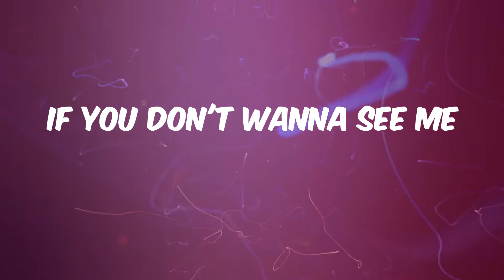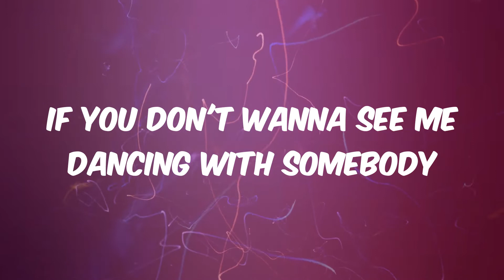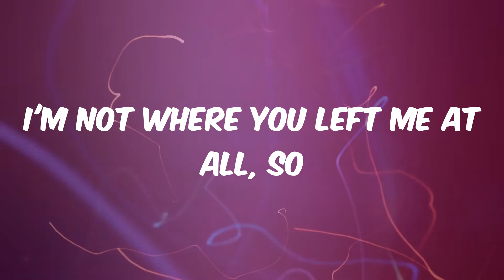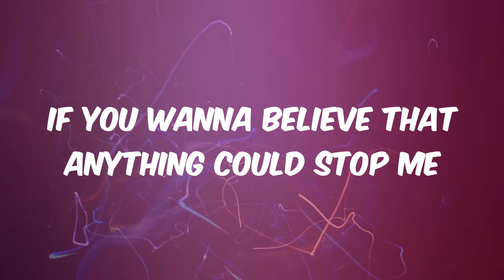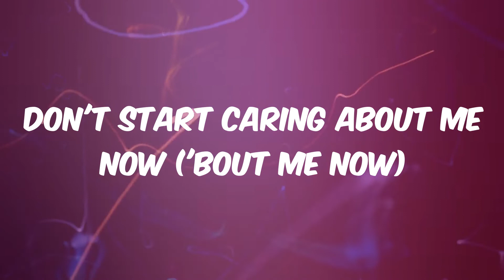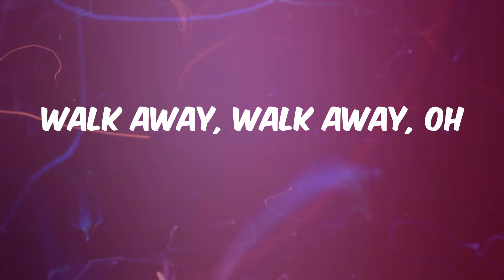Don't Start Now - Dua Lipa (Lyrics)